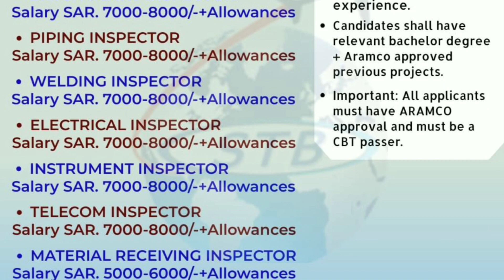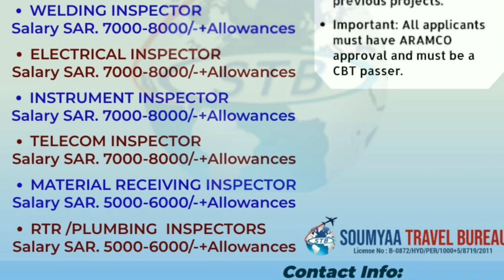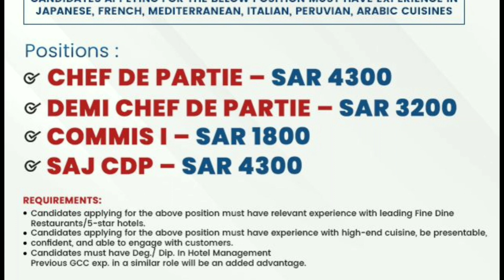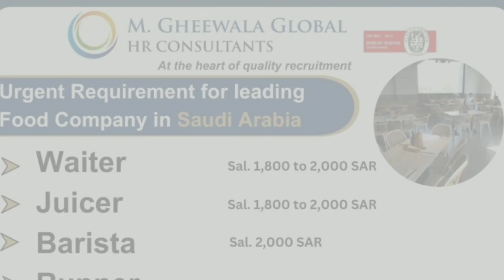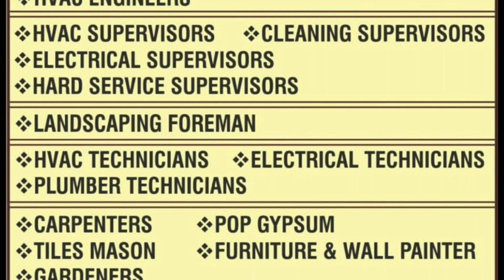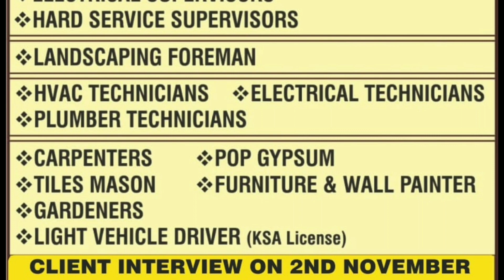saudi arabia job vacancy 2023 malayalam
saudiarabia
UAE jobs
gulfjobs
kuwait
oman
qatar
youtubeshorts
shorts tranding
bahrain
Uzbekistanjobs
polandjobs
Russiajobs
Malesiyagulfjobs
Europegulfjobvacency
kuwaitgulfjobvacancynew
Romaniajobs Romaniajobs2023
assignment
jobs2023
assignmentabroadtimes
saudijobs
abroadjob2023
foreignjobs